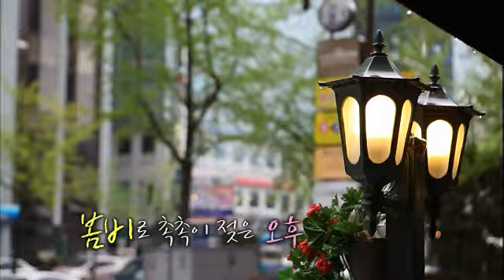이야기 쇼 두드림 - Dodream 20120505 # 001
제목 : 이야기 쇼 두드림  (23회)